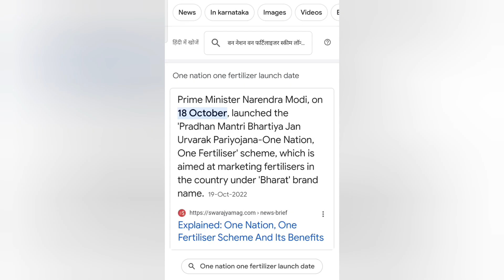One Nation One Fertilizer Scheme | Scheme in Current Affairs | by DR. Shikha Gupta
राजस्थान की योजनाएं
घर घर औषधि योजना (Ghar Ghar Aushadhi Scheme)

RAS Strategy | PREM Strategy | by DR Shikha Gupta

90 days strategy to crack RAS | by DR. Shikha Gupta Ma'am

RAS Pre Book List and Strategy | How to crack it | by Shikha Gupta Ma'am 👇

PS Corner
Solution To Your GK Need.